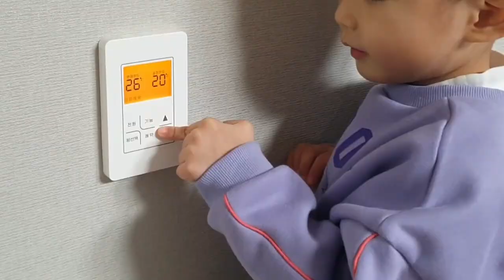[20도 댄스 챌린지] 우리가족 20도 ㅣ 임지희 님 참여영상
겨울철 20도가 춥다고 느껴질 땐
내복, 양말 필수템 입니다.!
챙겨입고 막춤으로 우리 가족 몸 온도 20도로
겨울철 적정온도 20도 맞추기 댄스 랩 모두 도전했습니다.